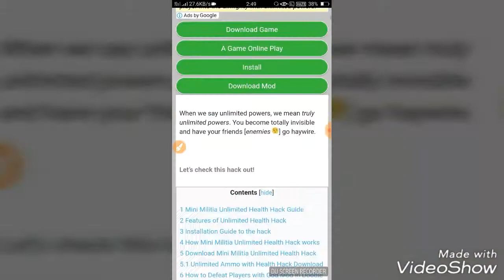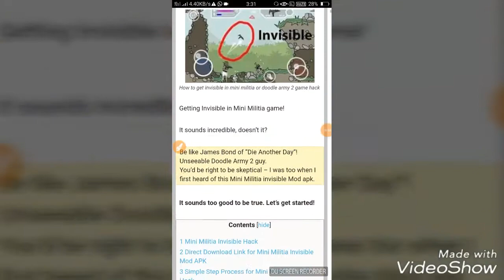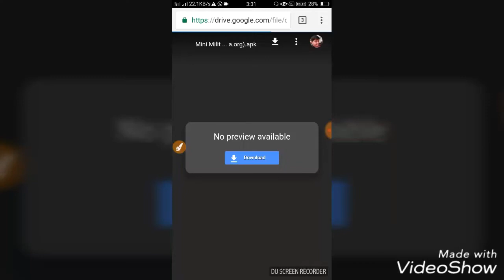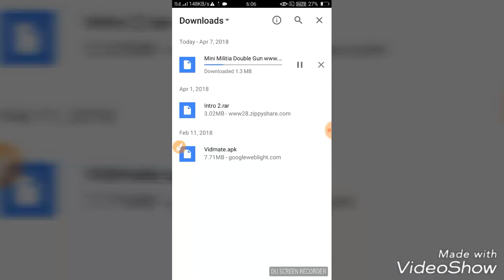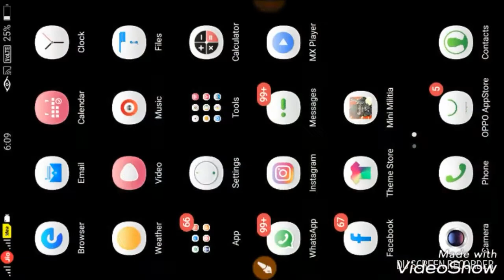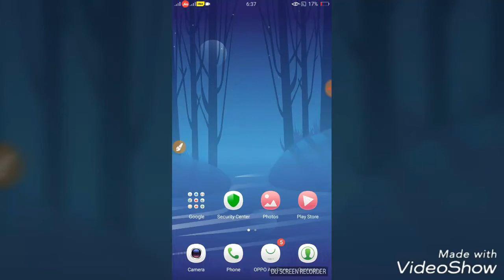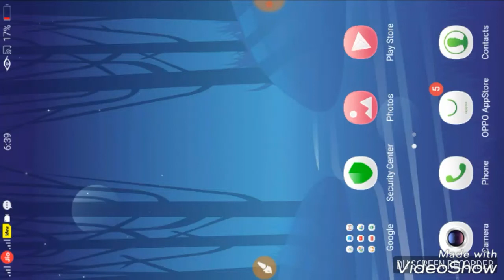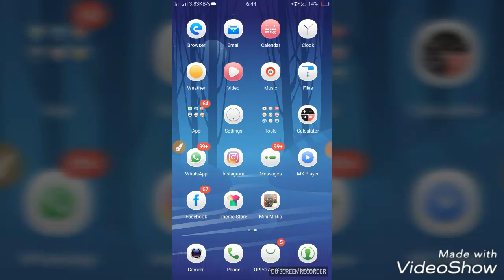How to hack mini militia game (all version hack link in my discription)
Hello frainds welcome my channel technice nilesh today video title is how to hack mini militia game (all version) link in my discription so please subscribe my channel and like my all video and these video i am very strugle to make these video all version link is here.

1.   Unlimited helth

2.  Invisibe HACK

3.   Dual gun choose HACK

4.   Unlimited ammo,unlimited bomb and unlimited getpack(gas)